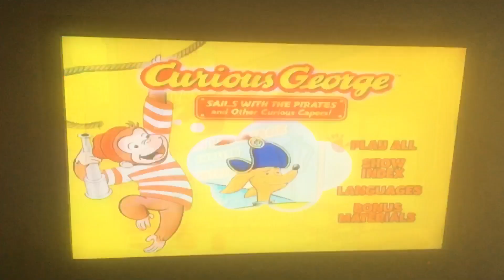May 14, 2022